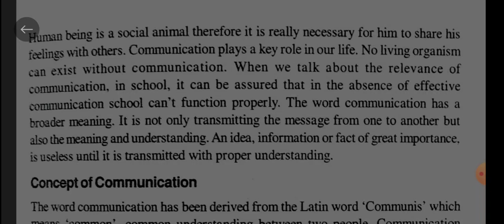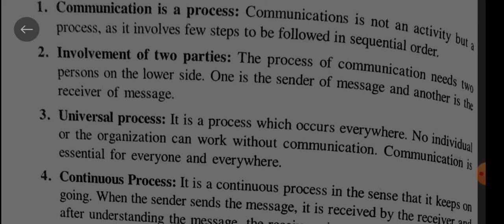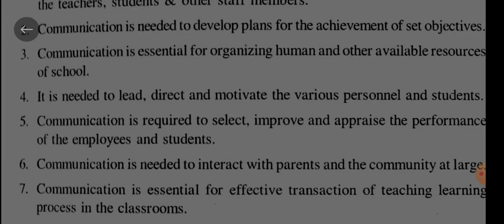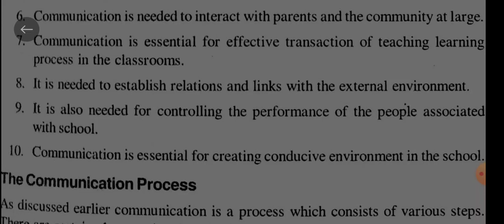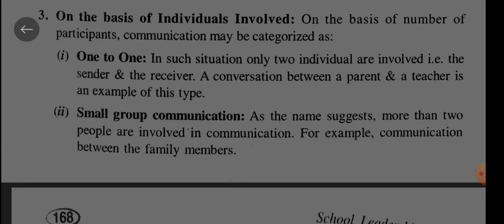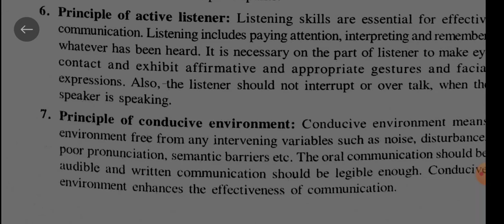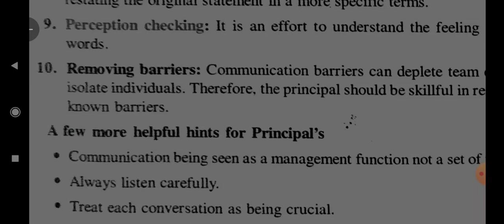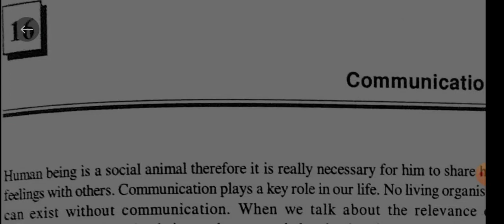Concept of Communication || School Leadership Management || Class -27 || SLM || DELED || DIET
🛑In this video I'll be explaining about the the topic - communication ( concept of communication ,  features of communication , need and importance of communication ,  communication process ,  types of communication , principal of communication ,  barriers of communication ,  effective communication skills for principal teachers and pupils) from school Leadership and management book and from next video onwards I'll be explaining each topic. so stay connected.

My all videos are helpful for D.el.ed, B.ed, BTC, Trainees.
I also provide Lesson plans , Admission Details, D.el.ed news, solved question paper, revision topics and Assignments for scoring better marks in your internals. I am also a student and had done my d.el.ed and so i give you correct information. You can also correct me whenever you want and can give suggestions. I'll solve all your doubts so you can ask your doubts in comments or through telegram.